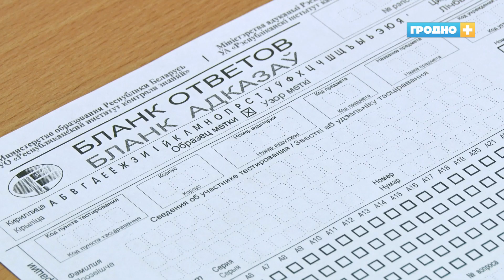В Беларуси стартовал третий этап репетиционного тестирования